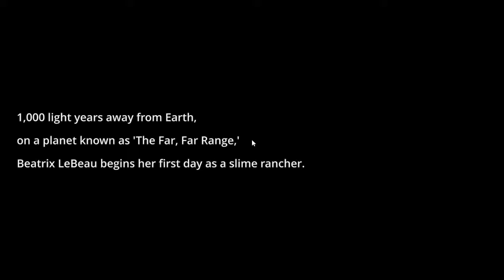100 Days SLIME RANCHER - Days 1 to 5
Slime Rancher in 100 Days? Can we make it? Only one way to find out.
Inclouding some rare things cought on camera. For example 3 Lucky Slimes in one go :O